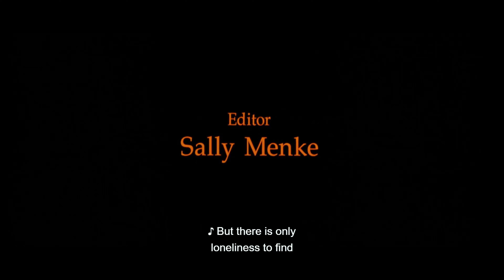Mr. Pink doesn't believe in tipping. (Little Green Bag) | Reservoir Dogs 4k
Reservoir Dogs 4k

Fair use of copyrighted works, as stated in US copyright law, “for purposes such as criticism, comment, news reporting, teaching (including multiple copies for classroom use), scholarship, or research, is not an infringement of copyright.”